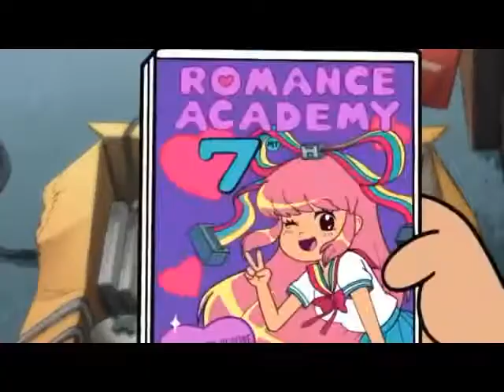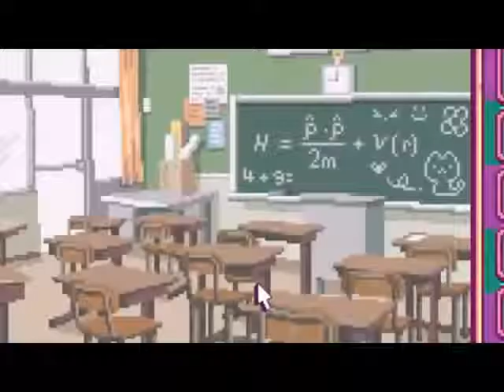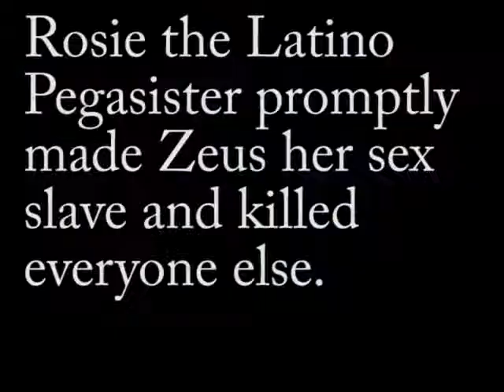Gravity Falls EDITED PARODY Reupload - Soos and the Real Girl {NOT FOR KIDS!!!)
WARNING: THIS VIDEO IS NOT RECOMMENDED FOR ANYONE UNDER THE AGE OF 15! THIS VIDEO CONTAINS VERY STRONG LANGUAGE, DRUG REFERENCES AND SCENES/IMAGES OF A SEXUAL NATURE ALL THROUGHOUT! IF YOU ARE UNDER THIS AGE, PLEASE ASK YOUR PARENTS FOR PERMISSION TO WATCH THIS VIDEO BECAUSE, I'M NOT REALLY INTERESTED IN GETTING FLAGGED!

COPYRIGHT WARNING: Dear claimholder, before you get this video blocked or taken down please look at this...this video is advertised as a parody of the original source material, which falls under fair use. This is why reviews of movies, TV shows, etc. can use clips from the original source, and show the promotional art. Please do the right thing.